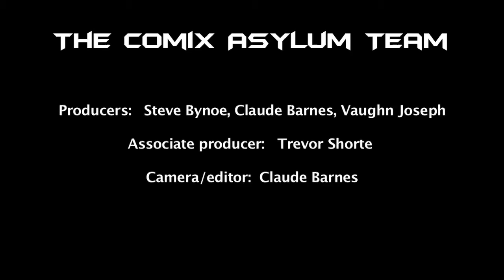Unplugged Expo 4 | Unplugged faces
Cosplay faces from Unplugged Expo 2015.

Produced by Comix Asylum